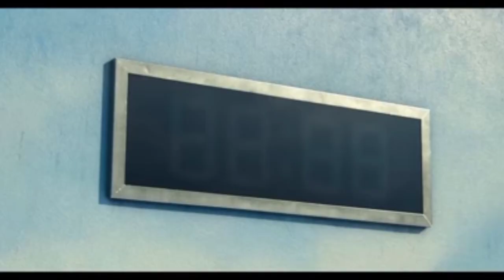will smith slap squid game girl | squid game girl doing potty at oscar | will smith slap meme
watch the will smith slap meme...will smith smash squid game girl who is doing potty at oscar at rage will smith hit this girl .

will smith meme
will smith crying meme
entanglement meme
memes will smith
jaden smith meme
will smith sad meme
will smith entanglement meme
trending meme
trending memes today
pawri ho rahi hai memes
trending memes in tamil
trending memes 2021
funny memes trending today
trending memes this week
trending memes 2020
funny trending memes
trending memes kenya 2021
memes trending now
trending tamil memes
current memes trending
trending memes on facebook
latest trending memes
top trending memes
pawri hori hai meme
new trending memes
trending memes today 2021
moj kardi meme
current trending memes
today trending memes
best trending memes
most trending memes
trending memes right now
9gagtrending
memes trending today
funny memes trending
current memes trending 2021
trending memes now
animal print meme
memes trending right now
trending memes this week 2021
trending memes of the day
best memes trending now
funny trending memes 2021
memes on trending
trending memes on facebook 2020
memes that are trending right now
top 10 trending memes
shweta memes youtube
trending latest memes
trending memes funny
newest trending memes